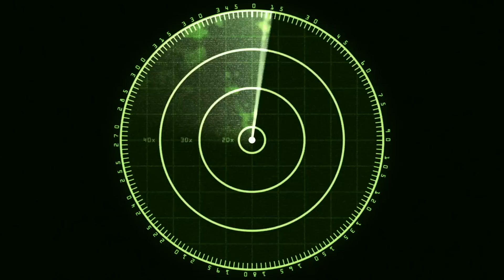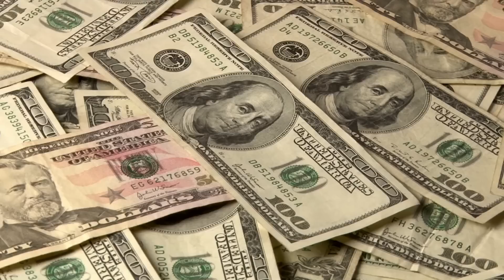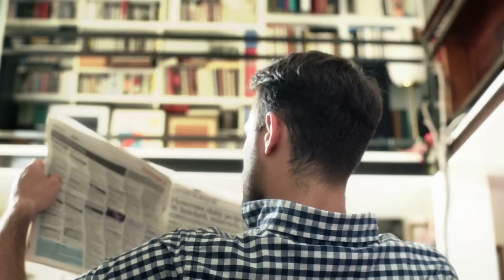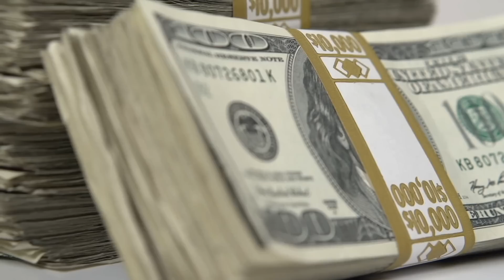¡5 Descubrimientos submarinos inexplicables!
Incluso después de décadas de intensa investigación, los océanos de nuestro mundo albergan numerosos secretos que fascinan tanto a los investigadores como a los ciudadanos comunes.